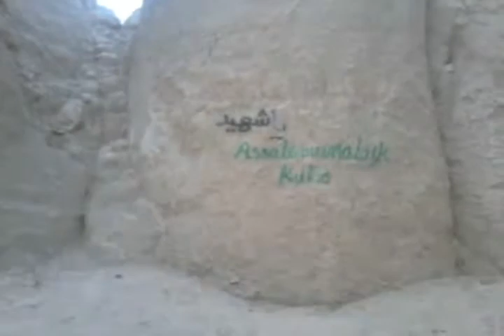Javal Algara -NSC Adventures.avi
Judas Cave